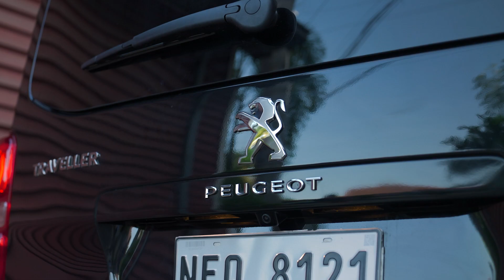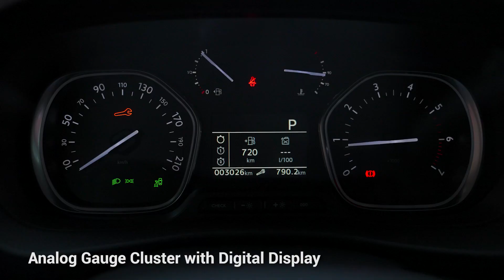2022 Peugeot Traveller Premium Spec Guide | Zigwheels.Ph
Euro cars are often thought of as smaller and more exotic but here's the 2022 Peugeot Traveller that can fit 8 people in comfort! With a classic diesel engine and eight-speed transmission and some nifty removable seats, could it be an interesting choice for a family hauler?

to get the best prices from the best dealer and compare it with other cars in the segment and beyond!

If you love this video, make sure to leave us a like and please subscribe to our channel and hit that notification icon to be alert whenever we upload a new video! The Roadto50K is long and arduous but thanks to you guys, we'll definitely get there!